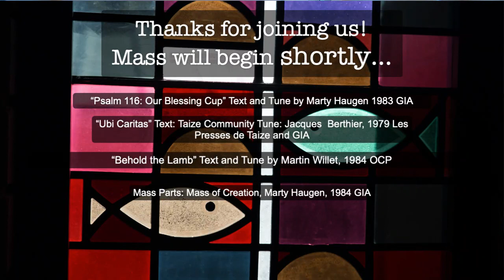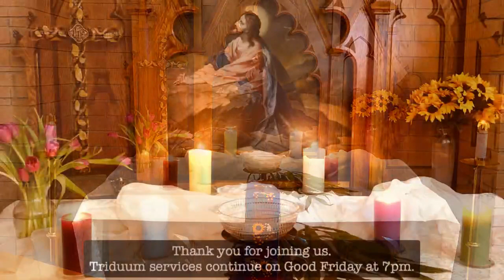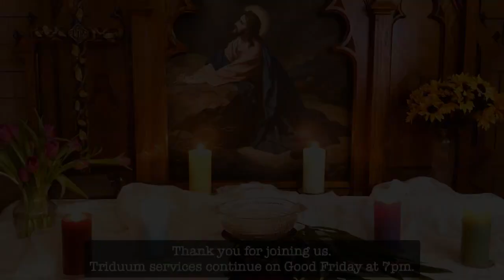Maundy Thursday Service 04/06/2023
Maundy Thursday Service with Light of Christ and Bethlehem Lutheran Church.

Permission to podcast/stream the music in this service obtained from One License No. A-714852. Reprint by permission under Augsburg Fortress Liturgies Annual License No. 24256